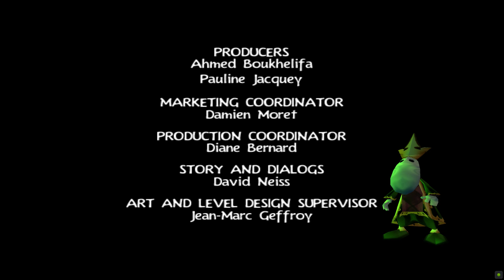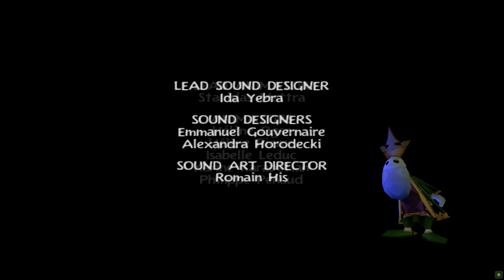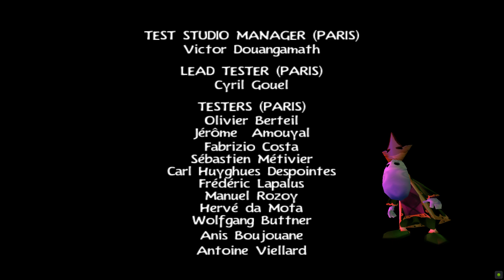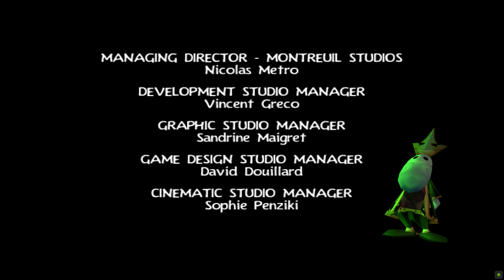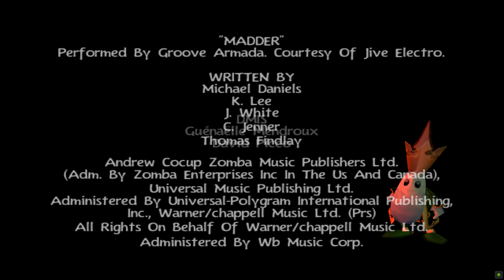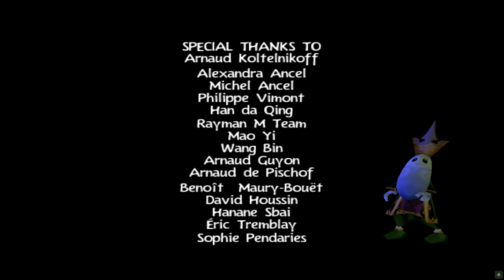Rayman 3: Hoodlum Havoc PS2 #006 END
I was so happy to replay Rayman 3 again, as it is my favorite Rayman game and has a special place in my heart. Next Rayman game I do will be Rayman 2.